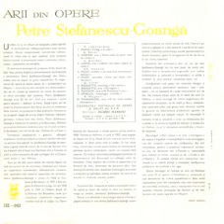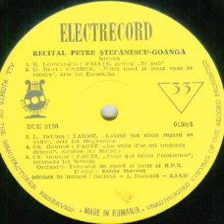Petre Stefanescu-Goanga-Votre toast je peux vous la rendre (arie din opera "Carmen")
Muzica(Music by): Georges Bizet
Orchestra Teatrului de opereta si balet din Bucuresti(Romanian Operetta Theater Orchestra conducted by): Egizio Massini